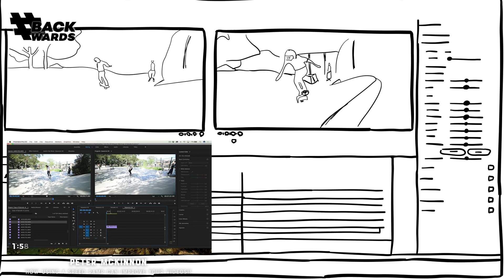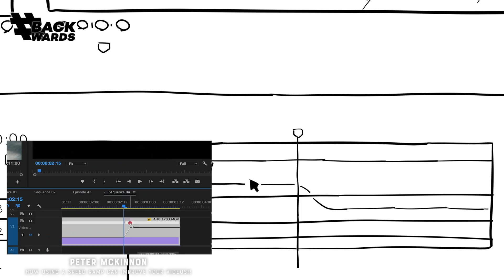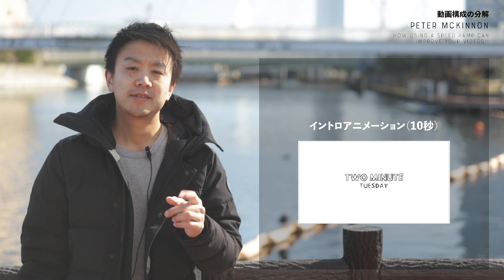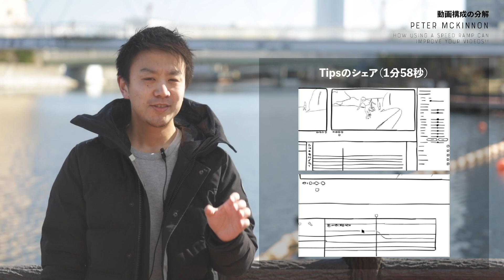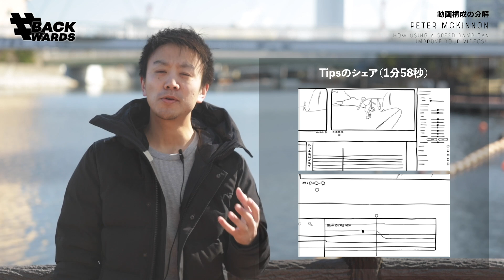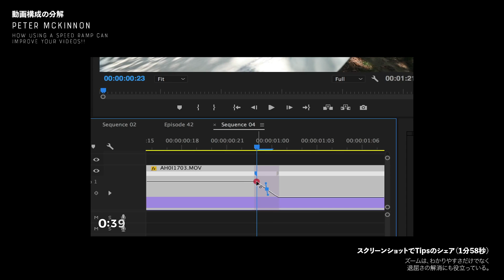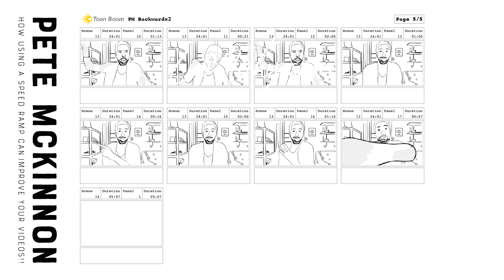Peter McKinnonのチュートリアル動画を徹底分析してみた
ヴァッツアップ!! Everybody, Leo です！

久しぶりの Backwards シリーズに挑戦！今回は、Peter McKinnonのチュートリアル動画シリーズTwo Minutes Tuesdayから『How using a SPEED RAMP can IMPROVE your videos!!』を分析してみました。

メインカメラ：
サブカメラ：
自宅用カメラ：
メインレンズ：
サブレンズ：